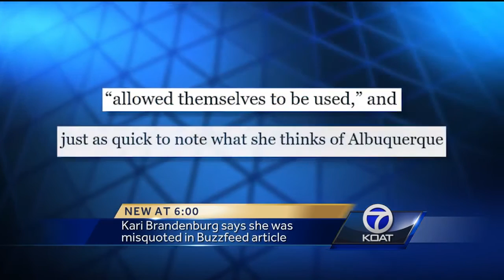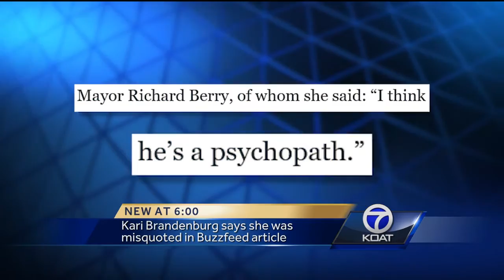District Attorney says she was misquoted in Buzzfeed article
An article was posted Tuesday night on Buzzfeed.com, an internet company often focused on social and entertainment news. However, District Attorney Kari Brandenburg said the reporter got things wrong.